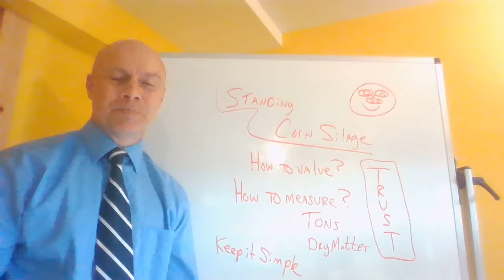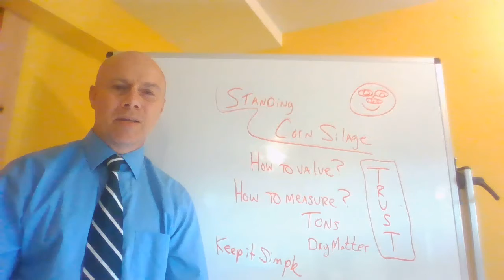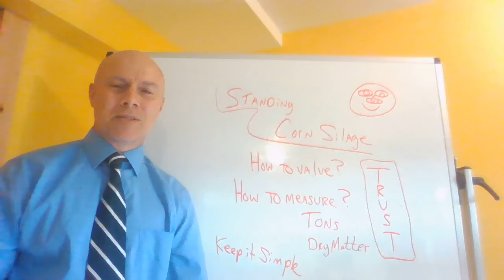Valuing Standing Corn Silage